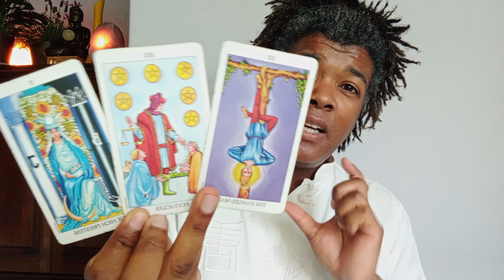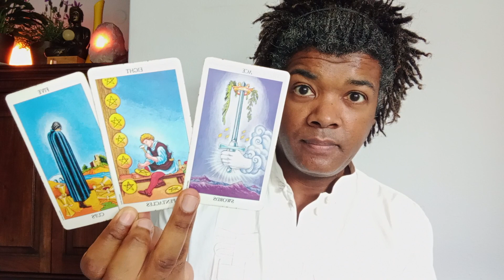SCORPIO TAROT - Gotta Cut Them Off - NOVEMBER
Buy Me A Thanks Coffee

SERVICES OFFERED
* Psychic Tarot Readings
* Merkaba Activation Cord Cutting
* Yin & Yang Balancing DNA Activation
* Thymus Gland Activation
* Past Life Regression Hypnosis
* Holistic Counseling
* Abundance Coaching
* Holy Guardian Angel Alignment
* Negative Entity Release
* Deep Pressure Point Release Massage
* Crystal Healing
* Astrology Natal Chart Reading
* Reiki Energy Healing
* Remote Energy Healing Services